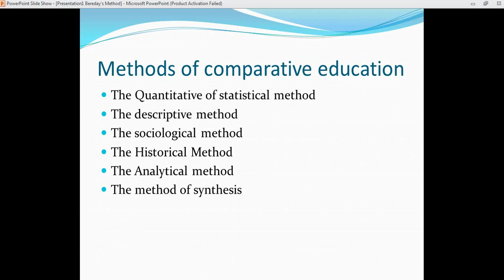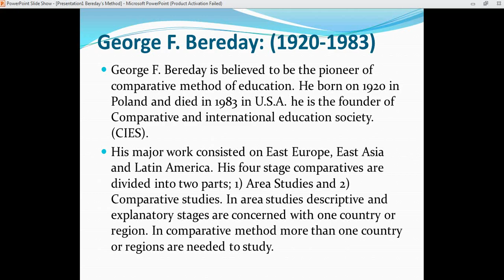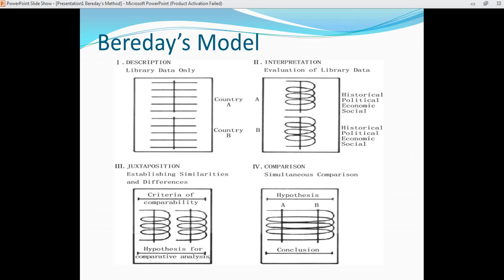Bereday four stage method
Comparative Education, Comparative Education in Urdu,
BEREDAY four-stage method in education.